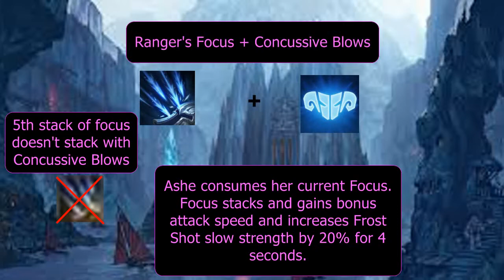Freljordians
FOR FREILYURD